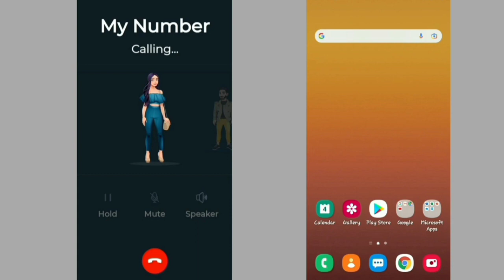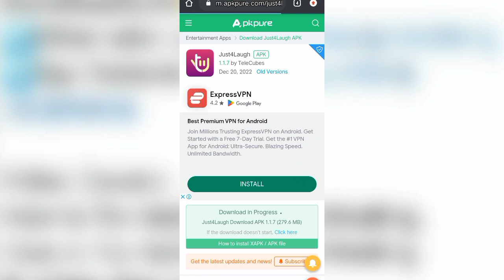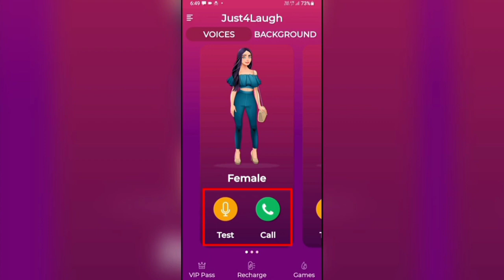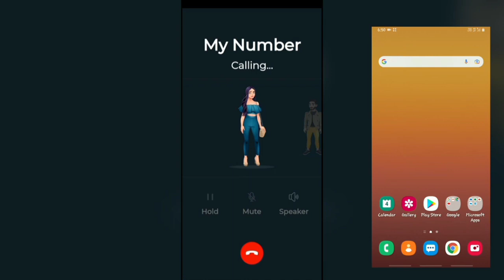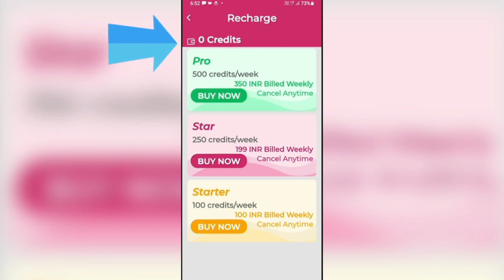உங்கள் குரலை மாற்றி கால் செய்வது எப்படி? || How to Change Your Voice During call?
In this video I am going to teach you how to change voice during call on your Android phone for free. If you want prank your friends by calling via voice changer app during call, this answer was yours.

Download Link👇
》Go to "Google"
》Seach "Just4Laugh
》Open the Post and You will get the Download Link 😀

Many of the Android apps available on play store and third-party app stores respectively. But some apps are not working properly. I am going to introduce you best working Voice changing Apps with free call credit.

📌Application Features:-
• Cheapest way to call your friends and change your voice while talking call.
• Change male voice into female voice.
• Change voice female voice into male voice.
• Play some special sound effects like kiss, clap, traffic noise, Raining noise, Happy Birthday Background and more while talking to your friends.